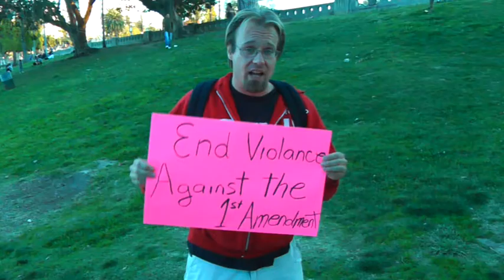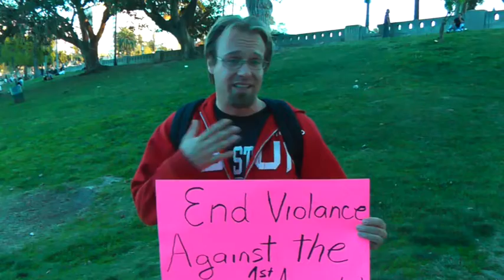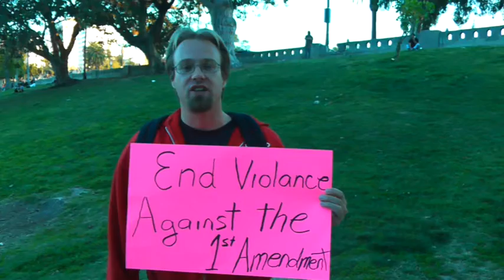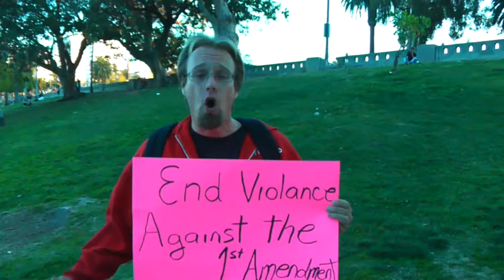LameStream Media censors Homeless Veteran during Occupy L.A. march to Rampart Police Department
We were at the tail end of the march and the reporter comes through for a interview , the moment Joshua  mentions he's a " Homeless Veteran" the interview stops.

The media can no longer ignore us, instead they chose to frame descent as an act of crazy people that can be easily discredited.

The truth we are the educated intelligent people and many of which have served their  country.

The beast is scared, we are winning # JOINUS